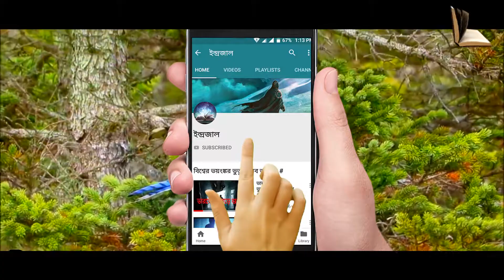নীল জা পাখি, পাখিদের মধ্যে বুুদ্ধিমান পাখি, Blue Jays Birds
Video Vocal :
Shofiqul Islam

Video Editor :
Asraful Hasan hamim

Video Language :)
Bangla

Video Editing & Converter software :)
Edius & Format Factory

:::::::::::::::::::::::::::::::::::::::::::::::THE EDN ::::::::::::::::::::::::::::::::::::::::::::::